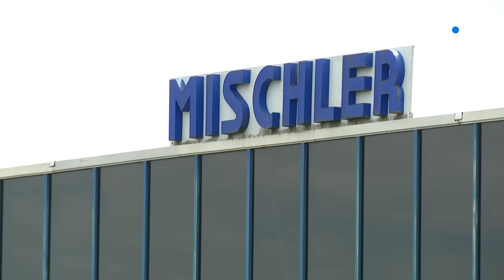"La fin d'une époque" : l'usine Mischler ferme ses portes après 111 ans d'existence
Vendredi 5 juillet 2024, l'usine Mischler de Fretigney-et-Velloreille (Haute-Saône), spécialisée dans la fabrication de fermetures extérieures, a fermé ses portes après 111 ans d'existence. 49 personnes ont perdu leur emploi. Fondée en 1913, l'usine a employé jusqu'à 2 000 salariés et était une institution dans ce village de moins de 800 habitants.